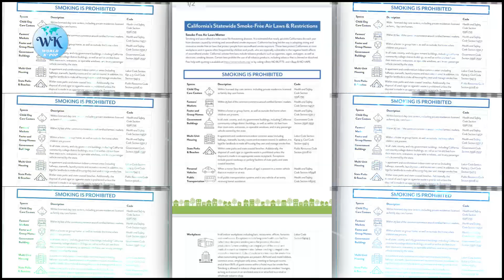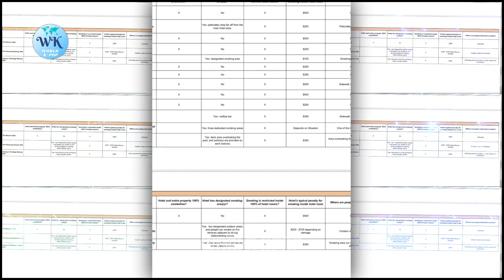Jungkook News Today! Jungkook Accused of Violating California Law